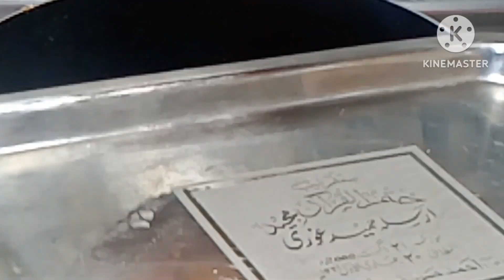Easy potato balls recipe | fried potato balls | Easy and quick recipe by hameed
INGREDIENTS
• POTATO
• CORN FLOUR
• BLACK PEPPER POWDERE
• RED CHILI POWDER
• CHAAT MASALA
• SALT
• OIL
potato bites,
potato bites recipe,
aloo ke tasty snacks,
Crispy Potato Bites Recipe,
Potato Bites Recipe,
Crispy Potato Bites,
POTATO BITES,
Potato Bites,
tots potato,
potato totos ki recipe,
potato tots easy recpe,
potato tots recipe in Hindi,
how to make potato tots,
chilli garlic potato bites recipe,
aloo bites,
 Crispy Potato Recipe,
Easy Potato Recipe,
Tasty Potato Fry,
Potato Recipe Chef Prateek,
 Chef Prateek KitchenFrench fries,
Cookingbeo's,
Crispy Potatoes,
Potato Snacks,
Potato Recipes,
asmr